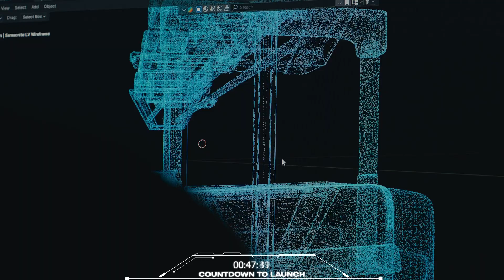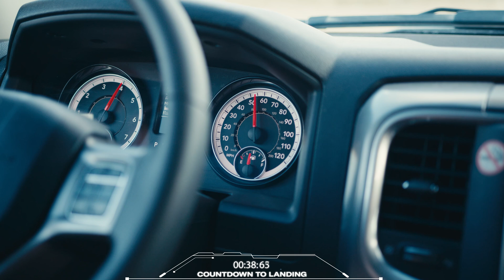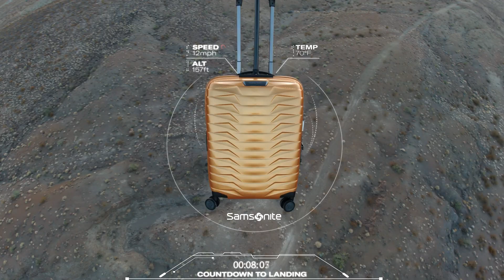Samsonite's Lightest Suitcase Completes Groundbreaking Journey to the Edge of Space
Samsonite Proxis took an out-of-this-world mission, surviving the ultimate test from the stratosphere*. During its journey, Samsonite Proxis survived extreme conditions, hitting temperatures as low as -65°C, before reaching an altitude of 39.624 km —three times the cruising height of a commercial aircraft. After landing from its controlled drop at a speed of 400 km/h, intact and unscathed, the Samsonite Proxis proved that no journey is too far and no adventure is too bold.

This was a real-world demonstration of the Samsonite Proxis' strength and lightness. The test was achieved with no involvement of artificial intelligence.